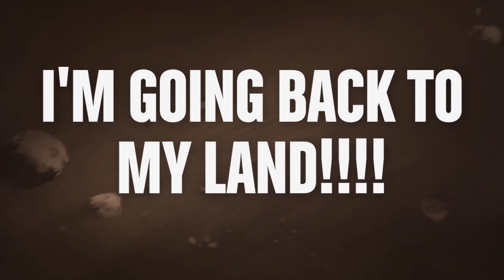serpent on fia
When a serpent finds a fia sowred he starts getting every thing on fia !